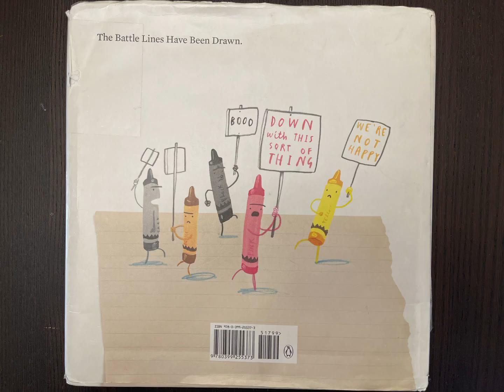The day the crayons quit